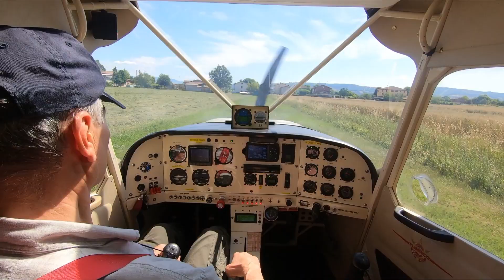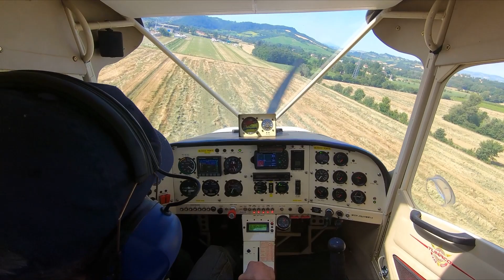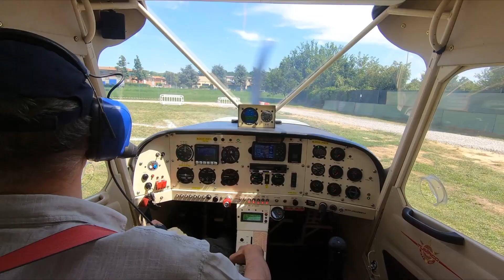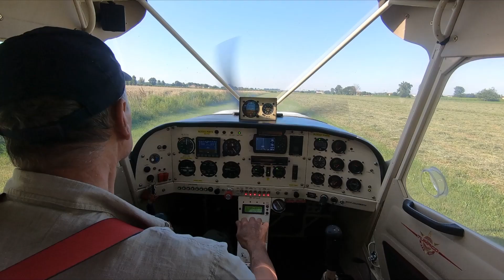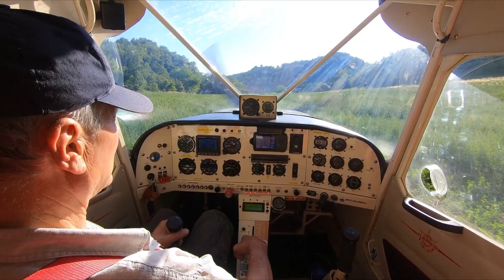Bo Ovest 12 06 2022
Festa del Volo BO Ovest 11/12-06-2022